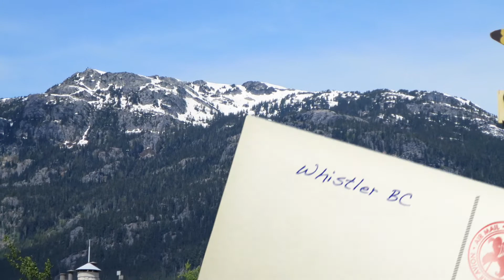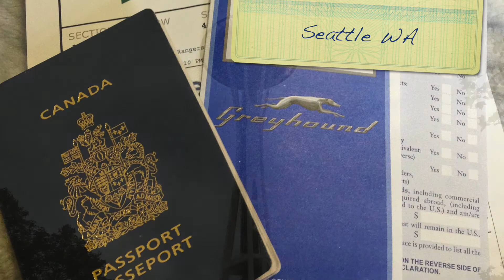Explore 2014 - UBC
Video I made of my trip to BC. May 17th-June 21st, 2014.